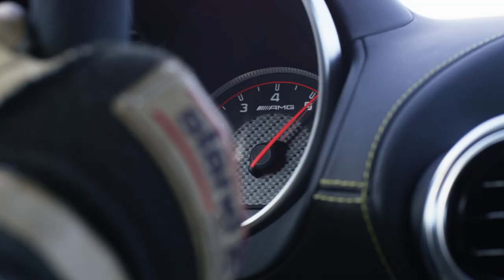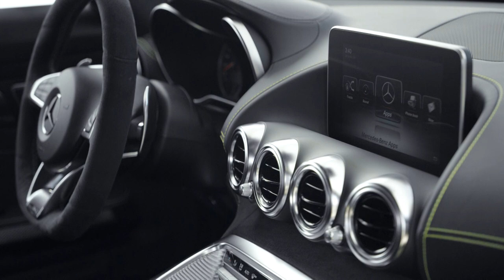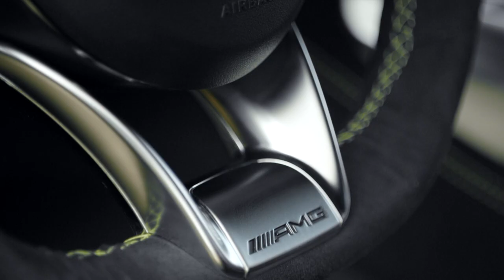Mercedes-AMG GT - Footage from Bonneville Salt Flats